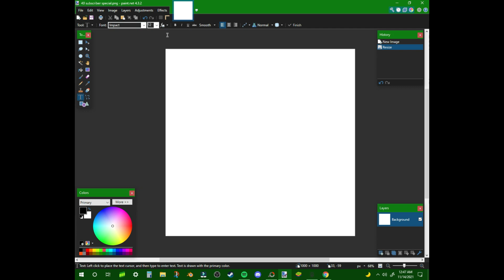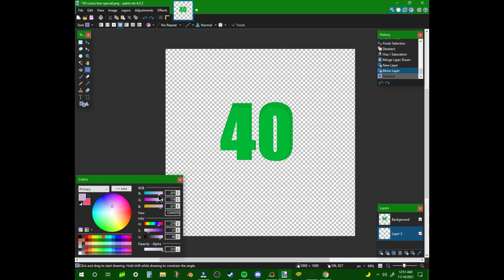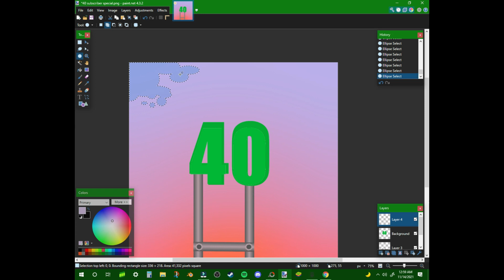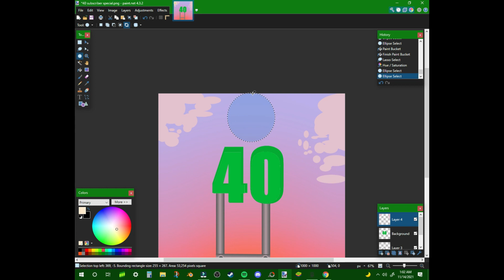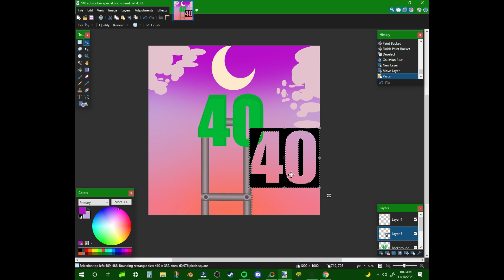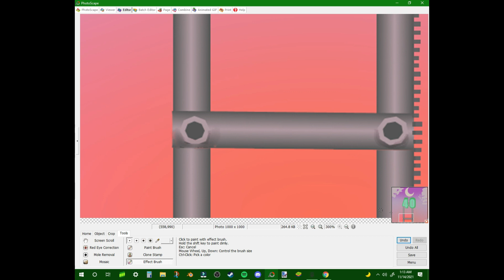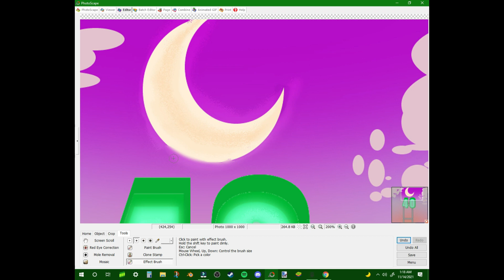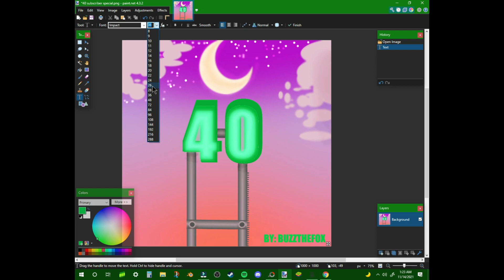40 subscriber special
I would have put more effort into this one but its only for 40 suds so ya that and I was tired so i rushed it a bit